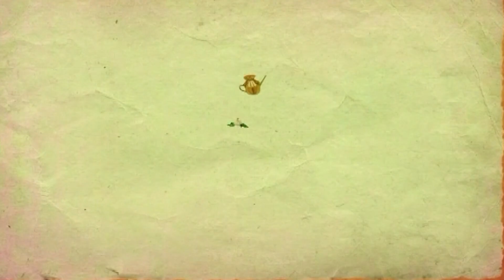La cuina amb el Francesc Blanch - Nems de verdures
El gastrònom local Francesc Blanch avui ens proposa una recepta de Nems de verdures.